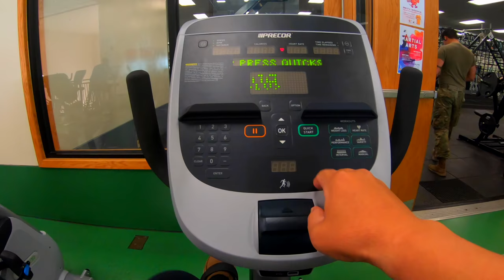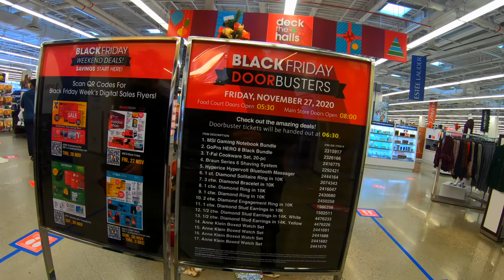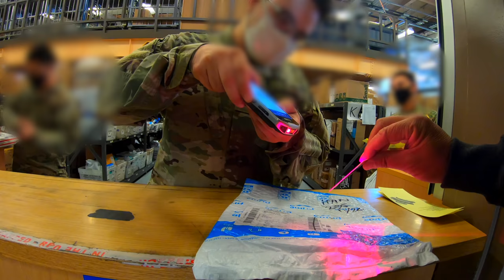Camp Humphreys Korea Retired VA Military Benefits Facilities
Camp Humphreys is building up to be the largest military installation outside of America and the facilities including their PX Exchange, Gym, Commissary, Hospital, VA Services, Golf Course, and Post Office to maintain your APO Address are world class.  As a veteran there are so many benefits to living near a military base especially if you're disabled and want to base yourself close to the medical facilities.  Retiring in Asia has never been easier for US Army Vets in Korea.  It's something I've overlooked but my buddy Tad will introduce all the facilities he is using for free on base.  It may just change your mind about where you'd like to base your retirement base out of

It will in no way charge you extra, as a matter of fact, they are the links to the exact sellers I used to purchase my products after shopping around for the lowest prices on Amazon and Ali Express